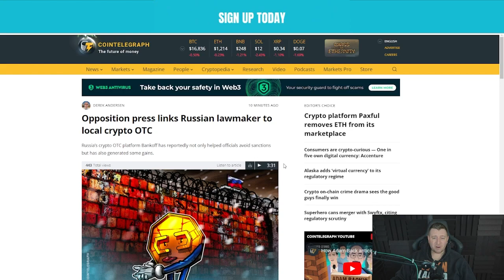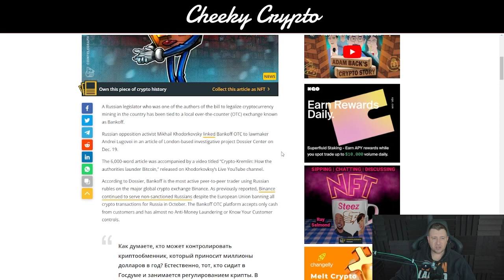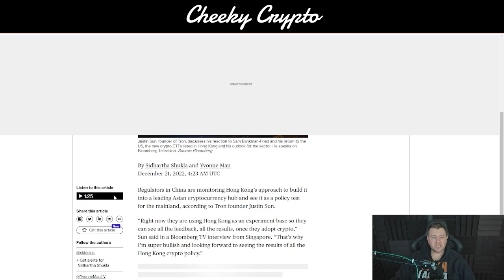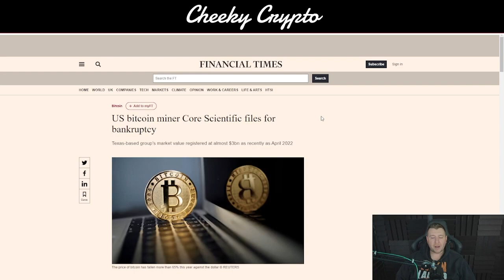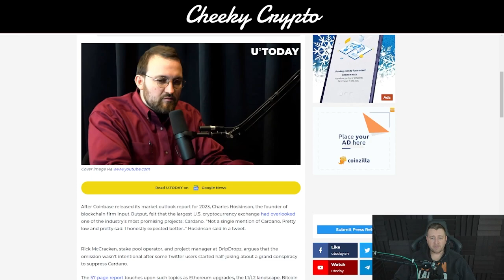MORE CRYPTO CORRUPTION ⚠ WILL IT EVER END?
🔥 Get Up To $8,010 BONUS + $10 for signing up (Use THIS Link👆

Our All-Access Pass Includes the following benefits:

⭐ Technical Analysis
⭐ News Updates